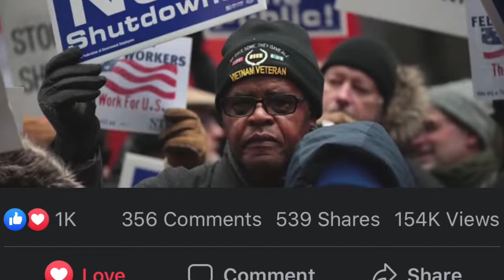Dr. Jim Neely | Missouri Gubernatorial Race 2020 | Radio Advertisement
Dr. Jim Neely Gubernatorial Campaign 2020 | Q104 Radio Advertisement

Kansas City, Missouri Country Station Advertisment